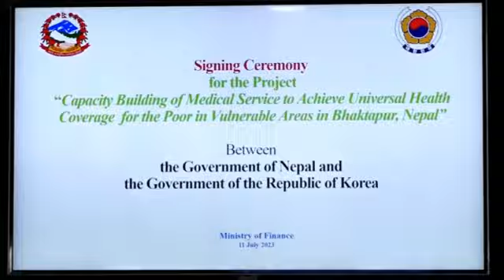11 Jul 2023 07 PM Janakpur news 2080 3 26 gate Birendra Raman